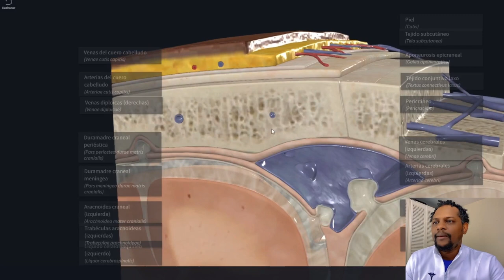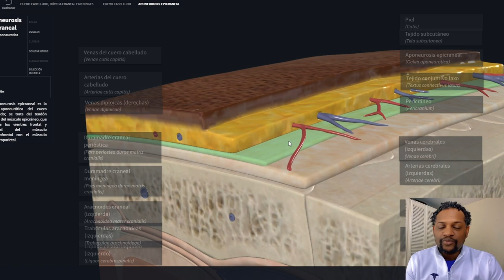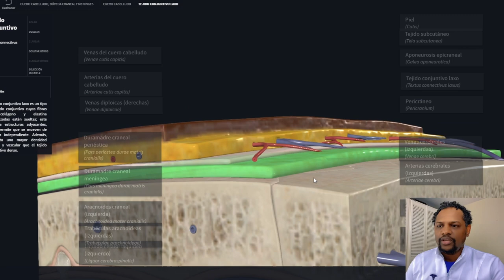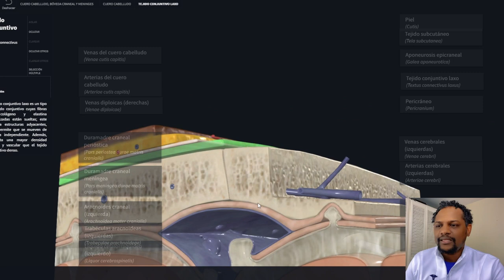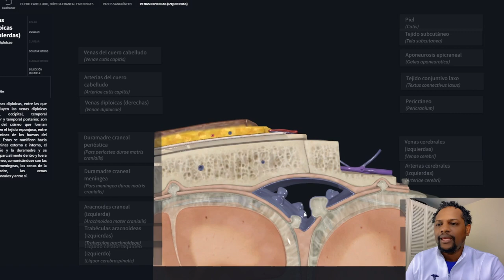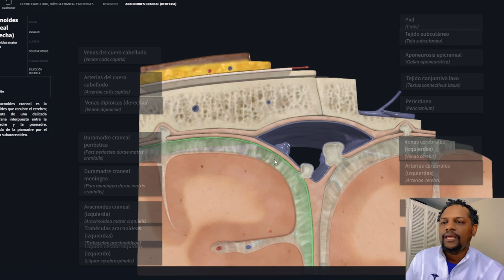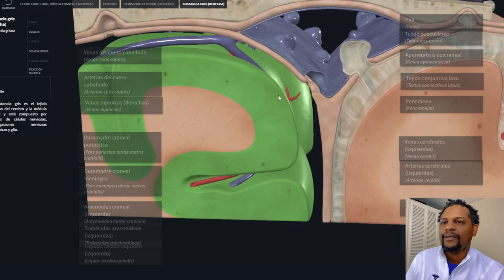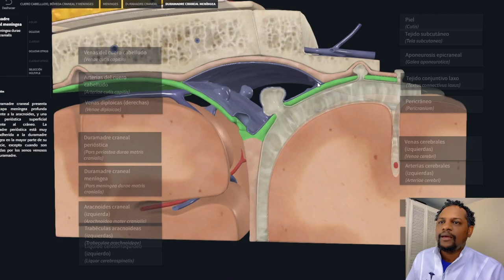CUERO CABELLUDO Y MENINGES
Hola en este vídeo te explico de manera fácil las diferentes capas desde el cuero cabelludo hasta las meninges.